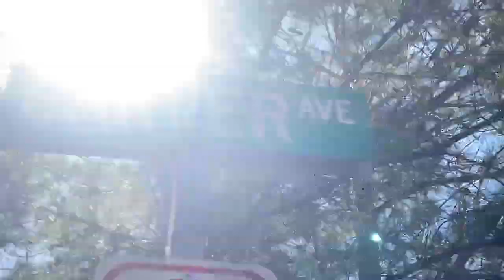The Carver Ave Chronicles Podcast W Tone and Trae Episode 4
In this episode Tone and Trae discuss how crazy the world is right now and how people have gotten comfortable with sharing on social media.